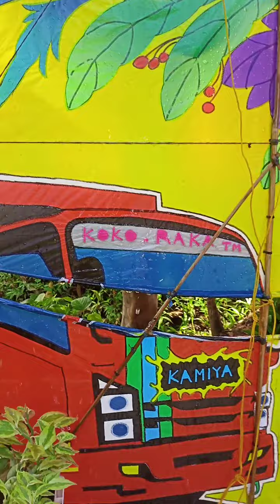sudah gk jaman THN 2021 layangan masih pakai kertas semen dan kertas minyak 😂😂😂 salam batik solder